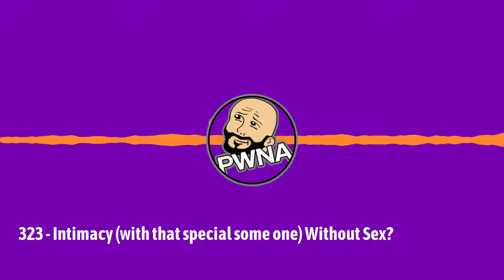Pastor With No Answers (and friends) Podcast - 323 - Intimacy (with that special some one)...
We all know people can survive to the next day, without having sex of any kind. But in a romantic relationship, is sex an integral part of getting close? What if sex is physically impossible? The good stuff people are looking for in "sexual intimacy," can it also be found in non-sexual acts that are exclusive to our partner?

Ellen doesn’t really care about having sex. Joey likes sex but he is getting old, so he likes it less. Hayne likes sex, but his lovely wife is going through chemo treatments, so it’s been a bit bare. Hayne passes along some wisdom from his grandma and rocks Joey and Ellen’s world. In the words of Ellen Mauro, “this was the most epic sex conversation she’s ever had.” Hopefully it's helpful to others too. Thanks, Hayne!

to keep up with everything.

Other music originally composed by Joel Hamilton and Joel Hamilton + friends.